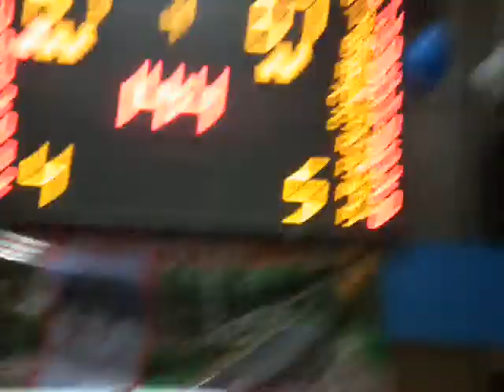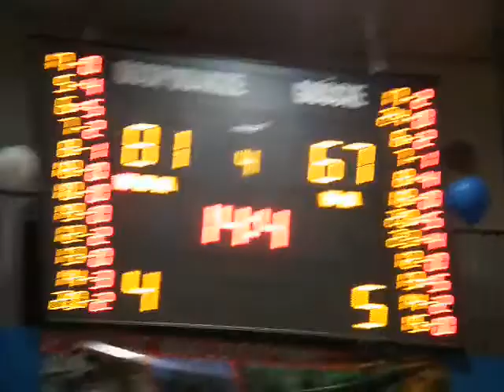Półfinał MP U14 GÓRNIK Wałbrzych BASKET Kwidzyn 010